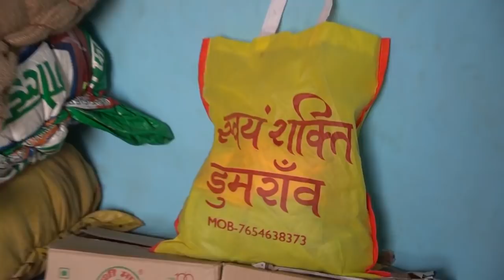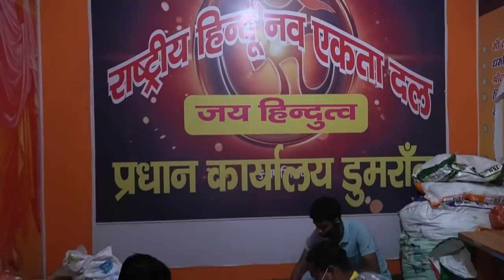डुमराव में जो लोग कर रहे हैं जनसेवा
The video contains the interview of the people who are serving door to door the food stuff to the needy people.